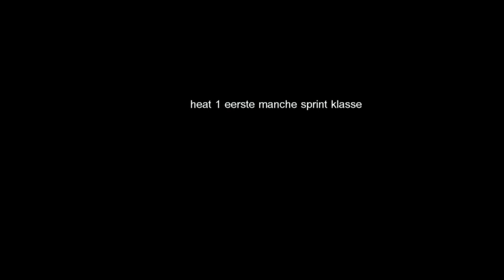pagani productions @ asuz autocross overloon 6 4 2014 impression part 1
With asuz Sprintklasse heat 1 and 2 1 ste manche